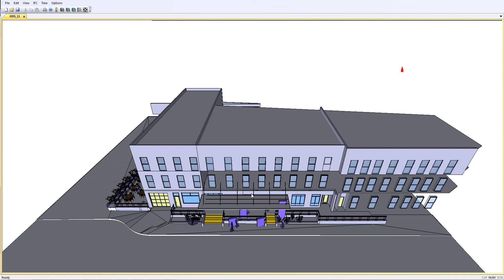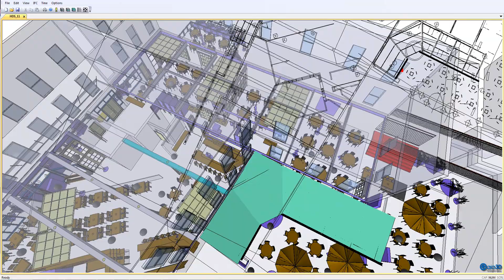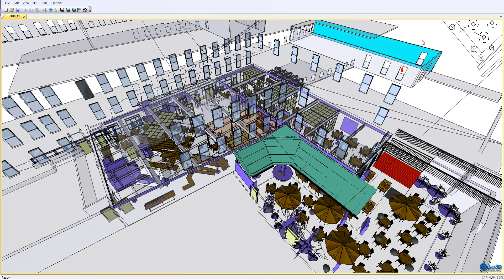BIM Viewer Prototype Example - 2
This prototype converts IFC(Industrial Foundation Classes) to G3D format, a patent pending proprietary format that could hold geometry & attribute information simultaneously, for efficient rendering first. And then users could enjoy fast and various visualization effects including transparency, pulling-out respective story floor and even navigation. Also users can identify and manage the attribute information of each parts. Upper right 2D floor plan is automatically extracted semantically using BIM classes.
This is a outcome of BoG(BIM on GIS) project co-researched by KICT(Korea Institute of Construction Technology) and Gaia3D, Inc.